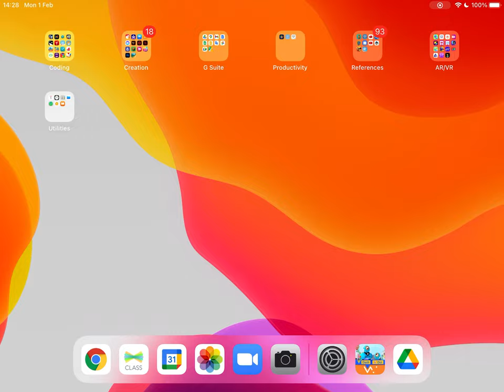Turning Location Services On (iPad)